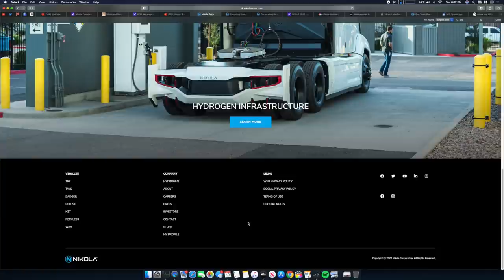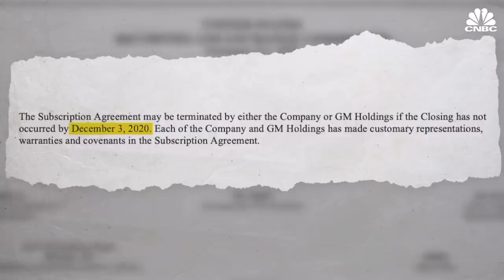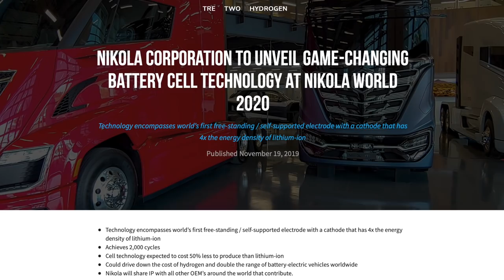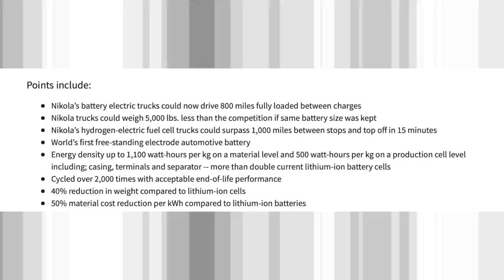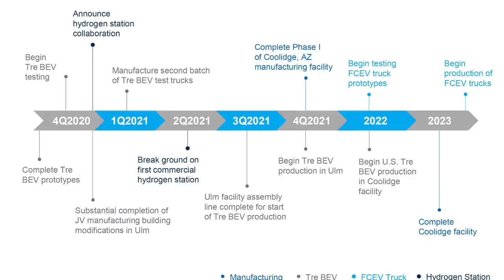Nikola in trouble: subpoenas, DOJ/SEC investigation, Badger removed, and more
Nikola has had to show their cards, and lets just say it doesn't look good. Trevor Milton, the board, several employees, and Nikola Motors itself have all been subpoenaed.
They also redesigned their website yesterday which gave us some insight into the future of the company.

like Tesla?
Make your desk look nice (with a plant)